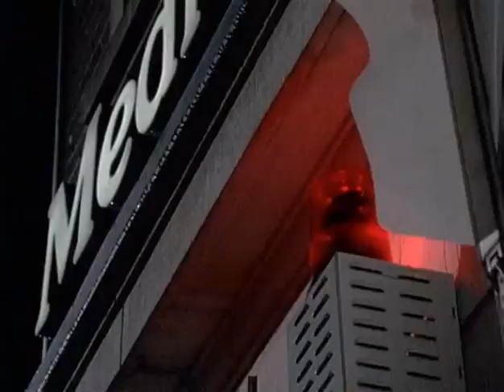Nicht Von Schlechten Eltern 👨‍👩‍👧‍👦 S1E04 Hochzeitstag ⚓️